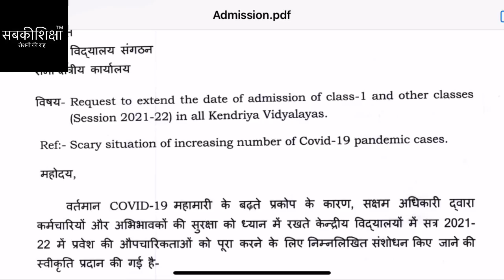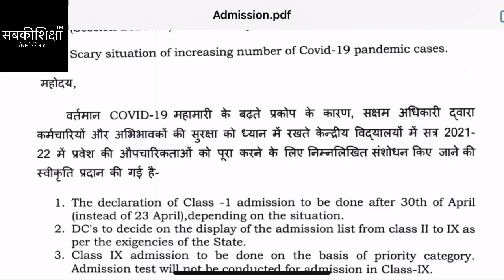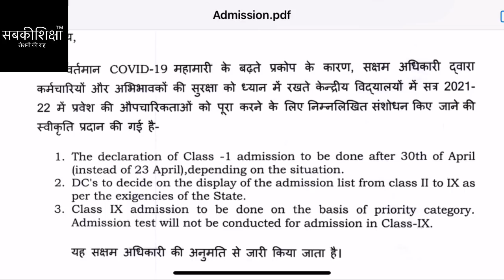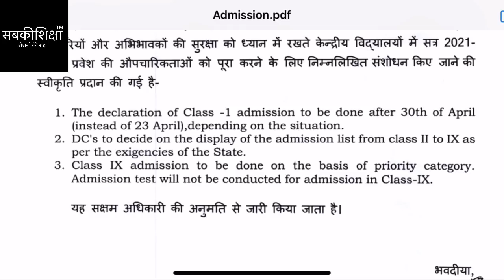Kendriya Vidyalaya Admission / Central School Admission 2021-22 / KVS / केंद्रीय विद्यालय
मेरे नए चैनल फ़ीमेलफ़ंडे की पहली विडीओ का लिंक जो है आँखो की रोशनी को तेज करने के विषय पर। विडीओ बहुत उपयोगी है।